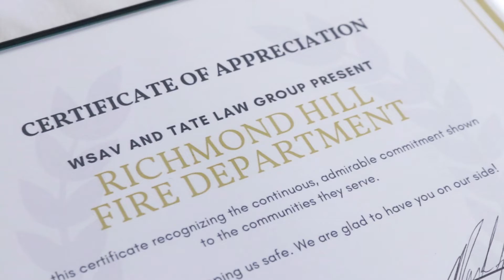WSAV The Bridge/3 On Your Side Richmond Hill Fire